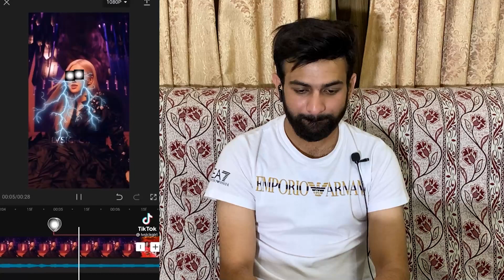Pakistani React On BALCKPINK Fan Edit Tiktok Videos || K _ POP Hindi Tiktok Videos | Reaction Videos